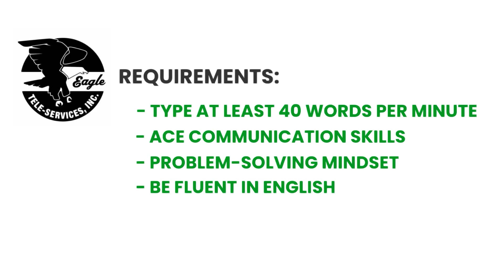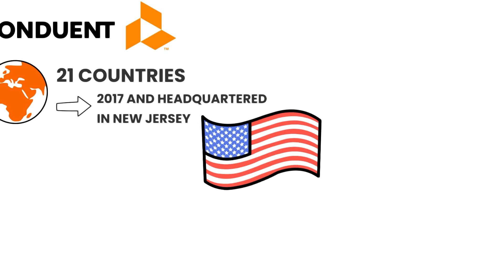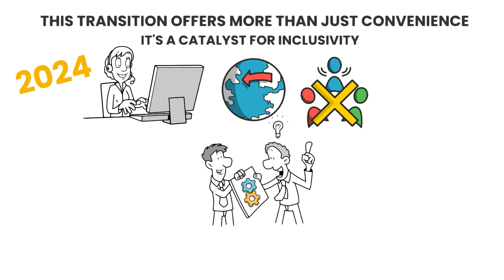5 Work From Home Jobs That PAY BIG in 2024!!!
Ditch the commute, and boost your income! 5 Work-From-Home Jobs That PAY BIG in 2024!!!

This video unveils 5 HOT work-from-home jobs with BIG earning potential in 2024.  From customer service to healthcare, we've got you covered!

Click the links below to explore these amazing opportunities!